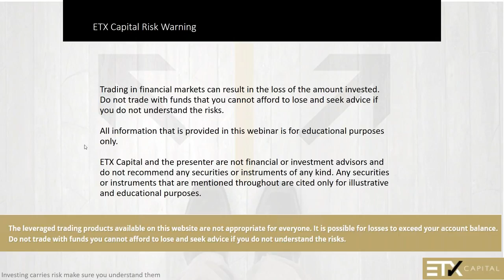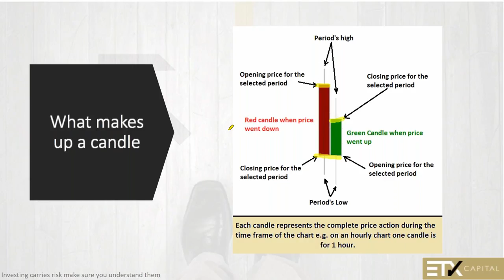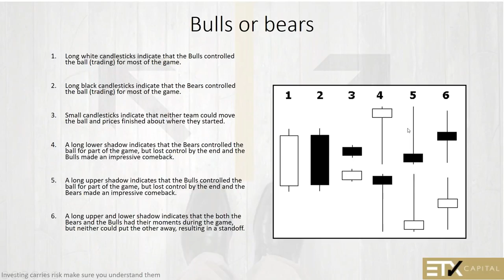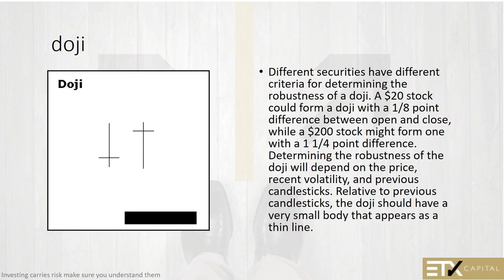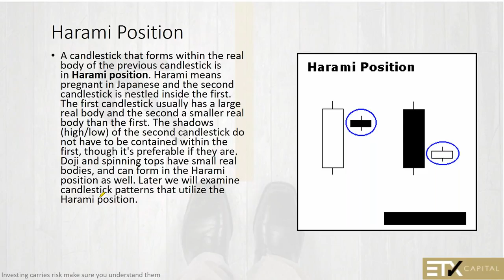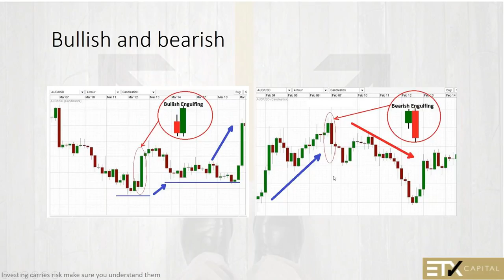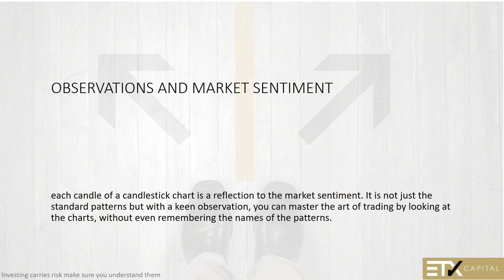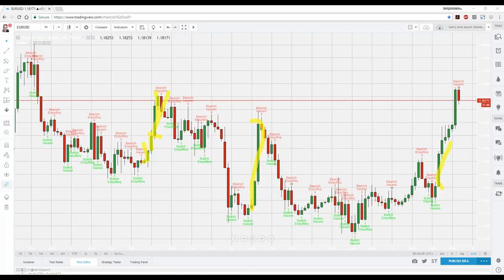Japanese Candlestick Primer with Barry Norman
In this 2 part class, Barry starts you off showing you how to read a candle and the meaning of the shape and size of the body and wicks of the candle. He then moves on to the most famous candlestick formations and then to candlestick patterns, In part 2 he discusses strategies and trading with candlesticks.